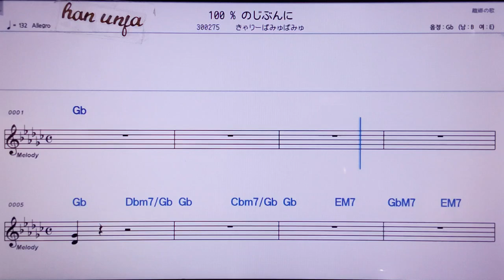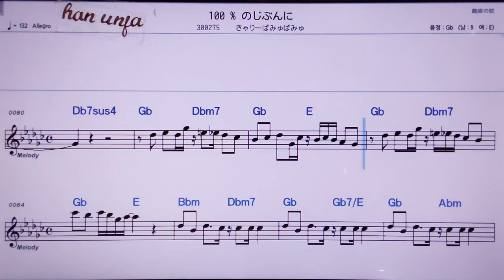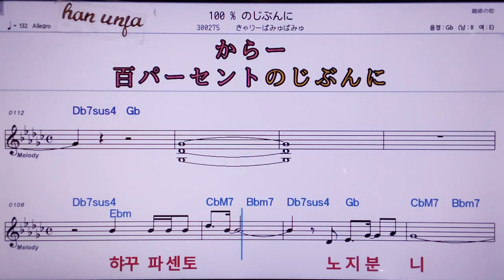💖햐꾸파센토노지분니/카리 마뮤바뮤 👍MR,노래방, 악보, 코드,Karaoke With Sheet Music